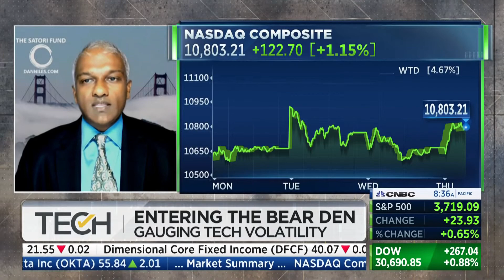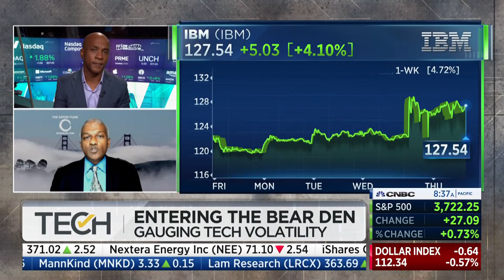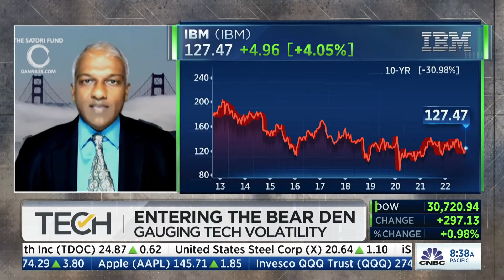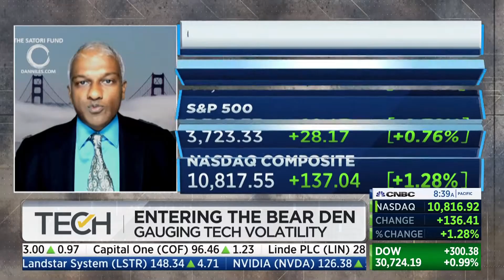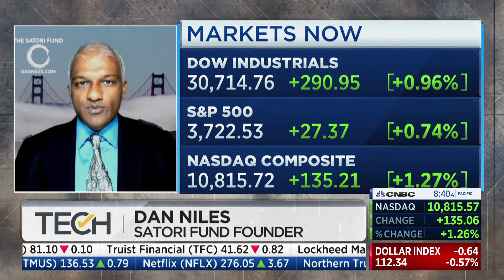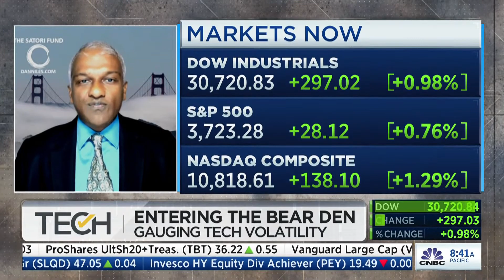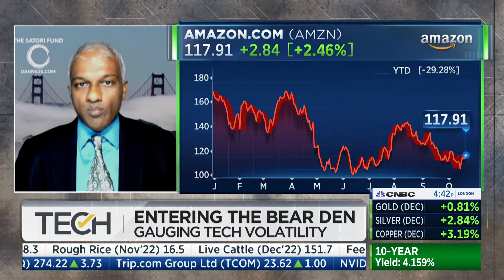Dan Niles from the Satori Fund is back on Tech Check sharing his thoughts...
Video clipped from Tech Check on CNBC on 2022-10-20.